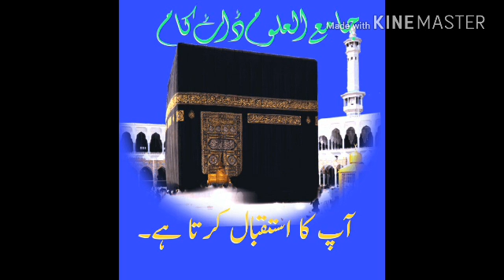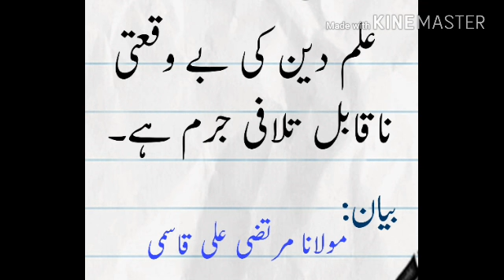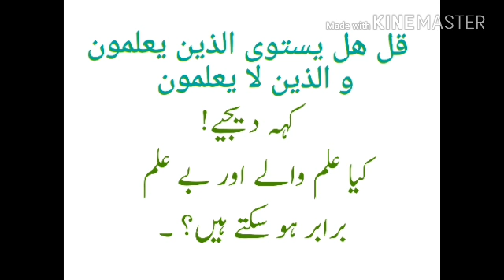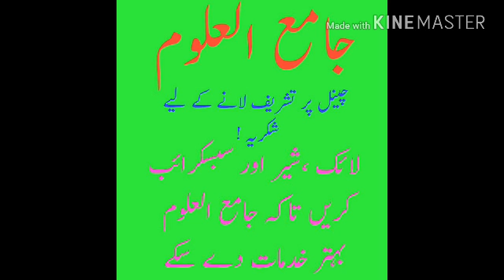علم و علماء کی قدر کریں ، علماء کی بے وقعتی ناقابل تلافی جرم ہے ، / مولانا مرتضٰی علی صاحب قاسمی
اسلام دشمن عناصر یہ چاہ ہی رہے ہیں کہ امت مسلمہ اپنے علماء سے کٹ جائے دوریاں بڑھ جائیں تاکہ بآسانی وہ کفر الحاد کے شکار بن جائیں ۔ اسلامی تعلیمات ان کے لیے فرسودہ نظریہ بن کر رہ جائے ،
افسوس کے آج علماء ہماری نگاہوں میں مادی اور معنوی اعتبار سے سب سے کم حیثیت ہیں ، ان کی تنخواہیں ایک مزدوری کرنے والے سے بھی کم ہے ، یہ امت کا بہت بڑا المیہ ہے جس کا ازالہ انتہائی ضروری ہے ۔ اللہ ہمیں سمجھ دے آمین